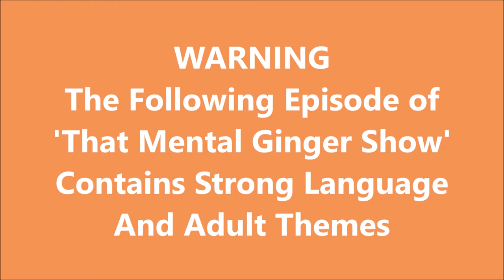Meanings, Music and Mental Health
Hello and welcome to ‘That Mental Ginger Show’ with your host Andrew Durning aka The Mental Ginger.

On today’s show we talk to Andrew Sheppard and John Lunn from the band NINETY SIX MARS about their journey so far, the music industry and the beautiful meaning behind the bands name.

Take care, stay safe, bye bye.